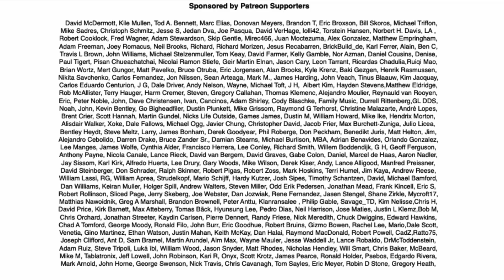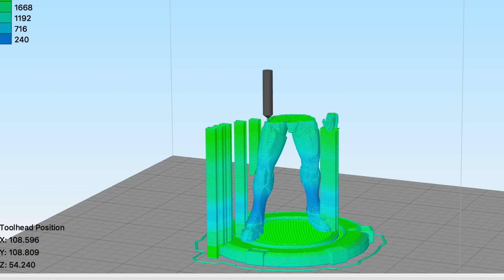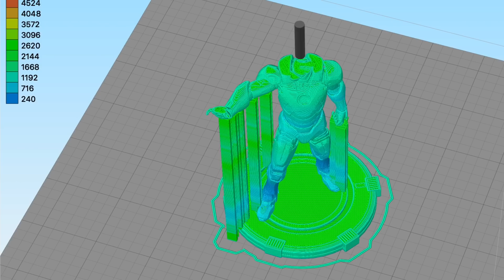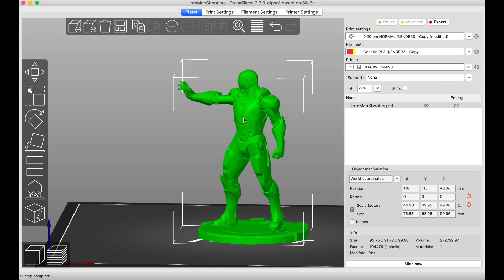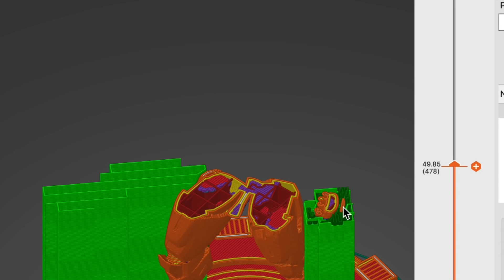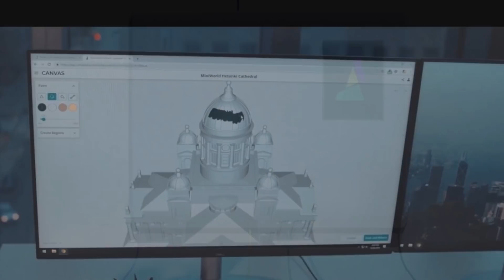Paint on 3D Print Supports with Prusa Slicer on Ender 3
Chuck shows you how to literally Paint on 3D Print Supports with Prusa Slicer and Ender 3 in this week's Filament Friday. Prusa Slicer V2.3.0 Alpha 1 release has a new feature that allows a user to just paint a line with a mouse and create the area for supports. It's easier to create than Simplify3D or Cura Slicer any other slicer. This technique can be used for other features as well so check out how it all works on this week's Filament Friday.

0:00 Introduction
0:45 Simplify3D
2:10 Cura
3:18 Prusa Slicer Alpha
5:22 Canvas Software
5:33 Summary
6:52 More Videos to Watch

Filament Friday Tool Kit:

Filament Friday Filament:

Filament Friday Filament:

Nozzle Removal Tool:
Palm Ratchet
Premium Version with Rubber Grip
1/4'' Socket

Creality Ender 3 Parts/Upgrades
X-Axis Tensioner
Y-Axis Tensioner

Creality Silent Stepper Board
Cap Tubes & Couplings
CR10/Creality Ender 3 Nozzles
CR10/Ender3 Silicon Heater Block Cover
Temperature Meter Used in Videos
Screwdriver set used in Videos

CR-10 V2
From Banggood
From CR-10:

Filament Friday Sticker:
Send Self Addressed Stamped Envelope to:
Electronic Products

Chuck's Arduino Book: